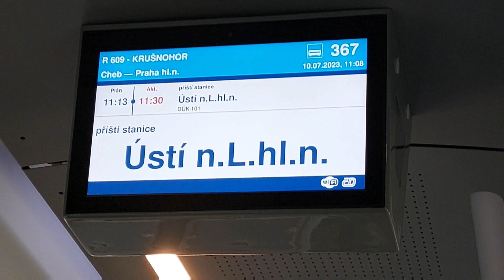Hlášení ve vlaku R 609 - Krušnohor | ČD | ANDULA TU JEŠTĚ JE!!!!!!